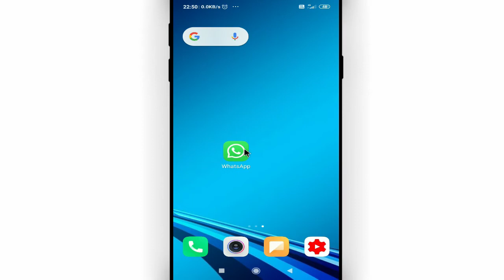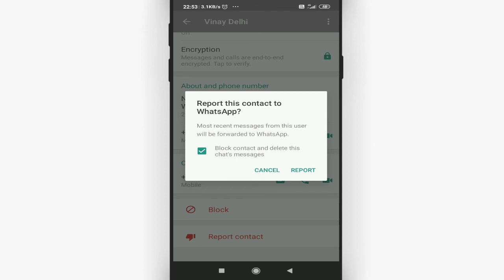Whatsapp me report and block kya hota hai || What is block and report in whatsapp by Cool Soch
Namaskar dosto, swagaat hai aap sabhi ki hamare youtube channel me dosto aaj ke is video me bataunga ki whatsapp me report and block kya hota hai. dosto agar apko ye video pasand aye to like kijiye share kijiye apne dosto me whatsapp facebook group me aur sath hi channel ko jarur subscribe kijiyega

In this video I will show that what is block and report in whatsapp || whatsapp me report and block kya hota hai

• My Mic:-

• My Laptop:-

Our Quires:-
whatsapp me report and block kya hota hai
what is block and report in whatsapp
whatsapp me report and block kya hota hai in hindi
whatsapp report and block
whatsapp report and block what happens
whatsapp par report ka kya matlab hai
whatsapp par report and block kya hota hai
whatsapp me report and block ka matlab kya hota hai
report and block ka matlab kya hota hai
Cool Soch